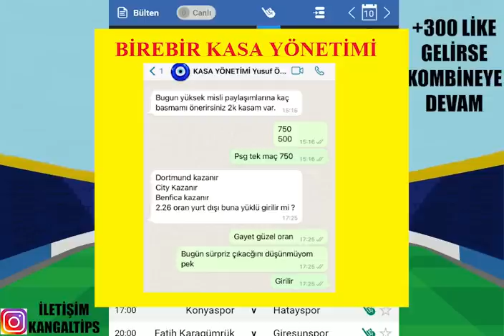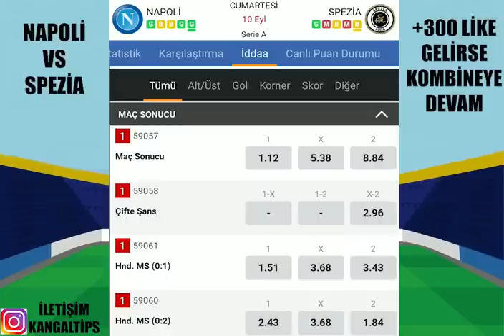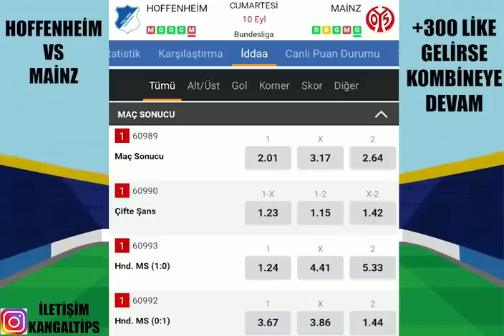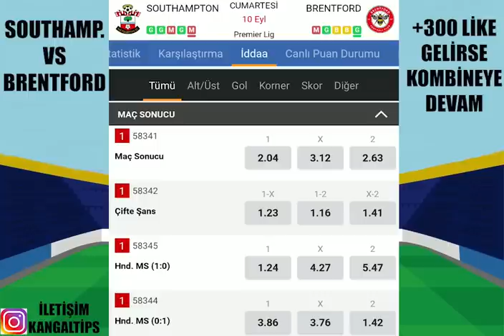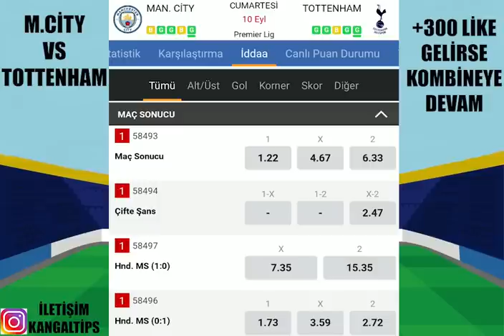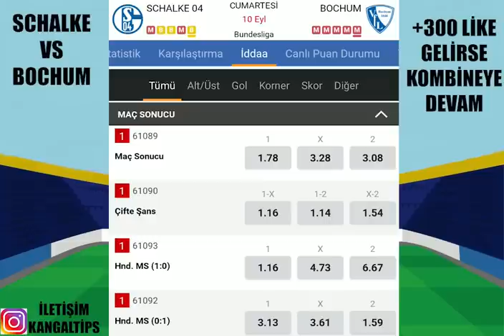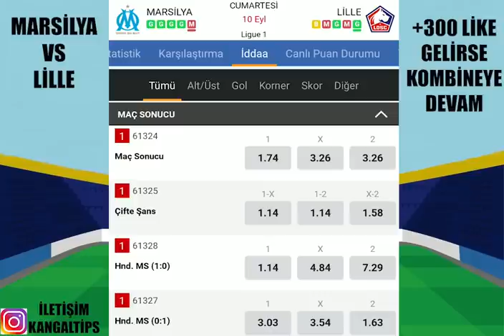TEBRİKLER! YÜKSEK MİSLİ, YÜKSEK KAZANÇ ! 10 EYLÜL 2022 İDDAA TAHMİNLERİ